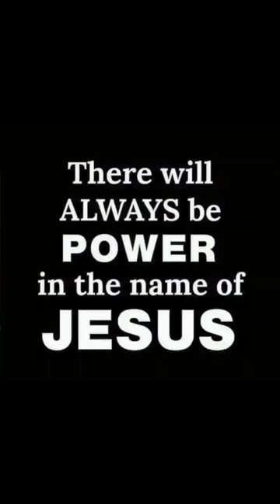Wanna Go Home duet Oliver Anthony Music & Ayala Schofield